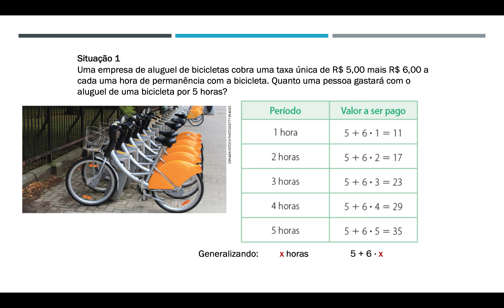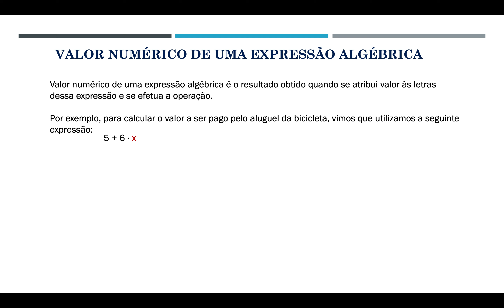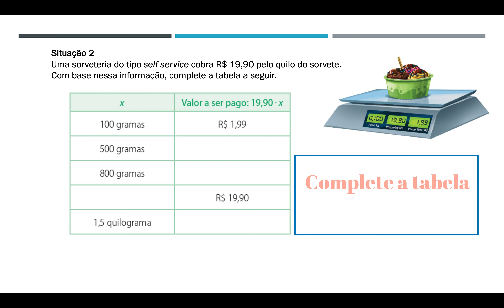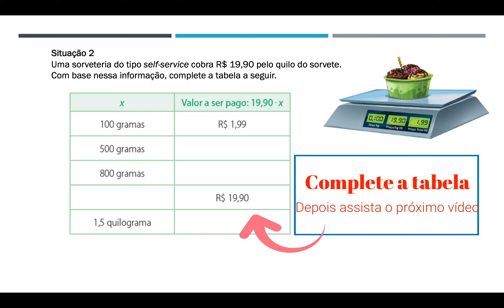Webaula3 Matemática 8ºEF - Expressões algébricas 1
Apresentação do conteúdo das páginas 6 e 7 da apostila 2.